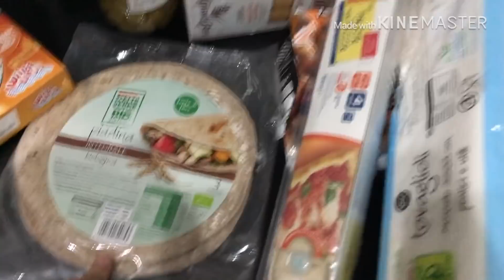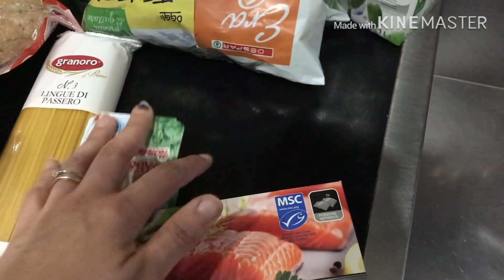Weekly vlog- pulizia camera da letto